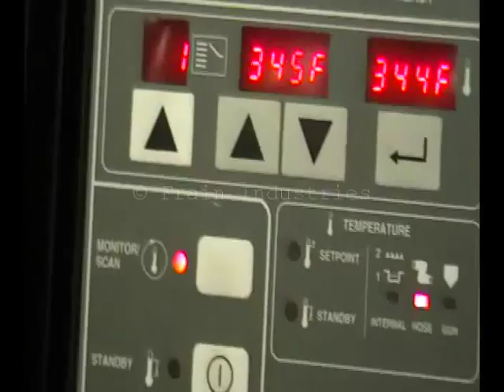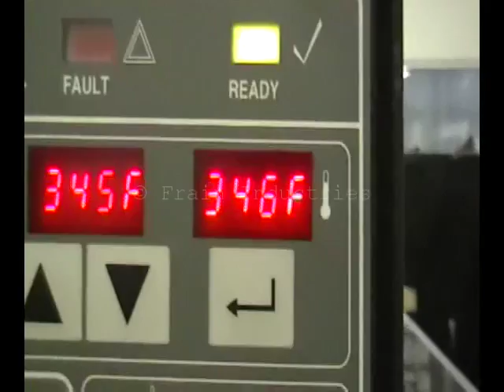Tanney 701-12-SS Tray Erector and Packer Demonstration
For more information on our machinery, click here for our

Automatic, intermittent motion, hot melt glue, tray erector / packer capable of up to 10-20 trays per minute.  Infeed receives containers, lane divides and collates. Utilizes vacuum cup reciprocating  tray blank bottom pick-off, top bottle hold back, pneumatic reciprocating right angle bottle tray loader, 2-chain drive with 12" centers, 4"H lugs, 15"L compression outfeed,  programmable controller, and barrier guarding with electrical interlocks.  Mounted on steel-it frame with casters and height adjustable feet.